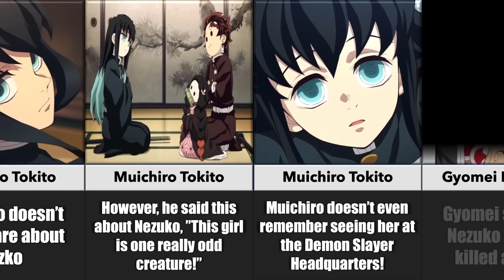What Every Hashira Thinks About Nezuko Kamado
These are every hashiras opinion of Nezuko Kamado.

In this video, I will show you everyone’s opinion about Nezuko Kamado from the anime series Demon Slayer aka Kimetsu no Yaiba. The hashiras in this video are Tengen Uzui, Mitsuri Kanroji, Obanai Iguro, Kyojuro Rengoku, Gyomei Himejima, Sanemi Shinazugawa, Shinobu Kochou, Muichiro Tokito, Giyu Tomioka, and of course Tanjiro Kamado!